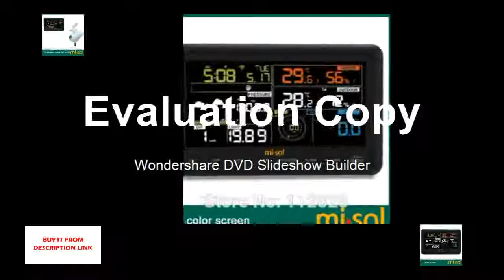Best weather station connect to WiFi, upload data to web wunderground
Product On Aliexpress

Brand Name:MI·SOLDisplay Type:DigitalUsage:HouseholdTheory:Temperature SensorPower Type:AA BatteryModel Number:WS-WH2950-1